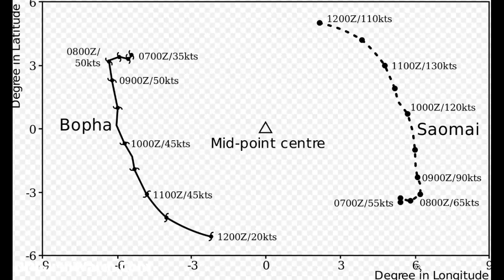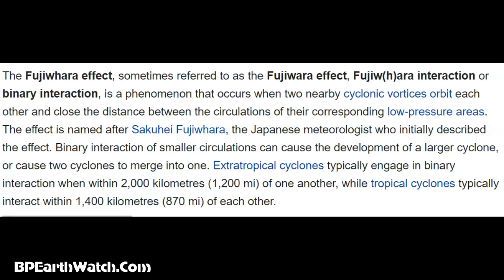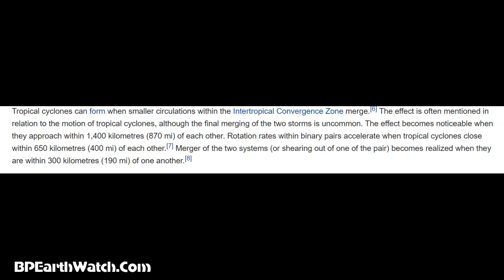The Fujiwhara Effect.